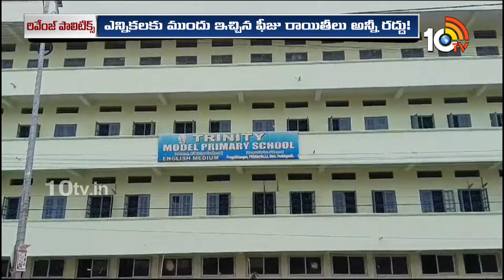Dasari Manohar Reddy| Gossip Garage| ఓటమి తర్వాత రగిలిపోతున్న పెద్దపల్లి మాజీ ఎమ్మెల్యే | 10TV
►For Latest Updates Follow Our WhatsApp Channel

10TV is one of the Largest Content producing Telugu News Channel in Telugu States. Its one of the leaders in the production and broadcasting of un-biased and comprehensive news.
10TV offers round the clock coverage of latest breaking news and unique mix of news bulletins, current affairs and Entertainment programmes.
10TV Youtube Channel offers Latest News from Telugu States, Politics, Entertainment, Health, Sports Lifestyle, Devotional, National News, International News and lot more.!

హాయ్,
10టీవీ యూట్యూబ్ చానల్‌కి స్వాగతం. 10టీవీలో ప్రసారమయ్యే కథనాలతో పాటు ఆసక్తికరమైన మరెన్నో అంశాలను 10టీవీ యూట్యూబ్ చానల్లో మీకు అందిస్తాం. మా వీడియోలలో మీకు నచ్చిన వాటిని మాకు తెలియజేయండి. అలాంటి మరిన్ని కథనాలను మీకు అందించేందుకు ప్రయత్నిస్తాం. నచ్చిన వీడియోలను మరింత మందికి షేర్ చేయండి. చానల్‌ను సబ్‌స్క్రైబ్ చేయడం మరిచిపోకండి. ధన్యవాదములు.!